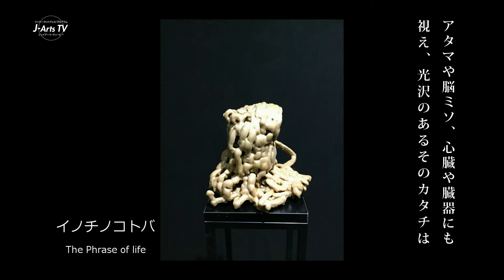今届けたい想い 生田謙一郎 The Message for You : Kenichiro Ikuta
J-Arts TVがお贈りするショートストーリー「今届けたい想い」。作品・文は彫刻家・生田謙一郎。1966年大阪府生まれ。大阪彫刻家会議会員、摂津市美術協会副会長。2014日本美術評論家大賞彫刻部門大賞、2015BEST ARTIST AWARD、他受賞多数。